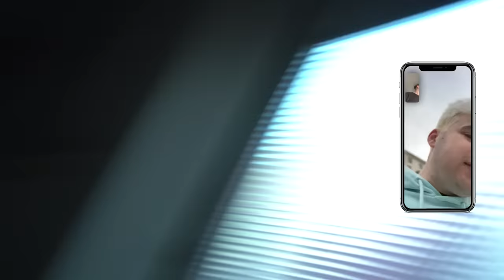CE S-A INTAMPLAT CU MUSTANGUL?? (dauna totala)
-Instagram Baga acolo un mare FOLLOW
-TikTok Un FOLLOW si acolo!!

-Noul SERVER Onix2 Hai sa jucam toti impreuna!!
 -SOON noul server de faivem!! sky is not the limit!!

Multumesc tuturor ca inca sunteti aici! Va pupa Madi tare de tot!!